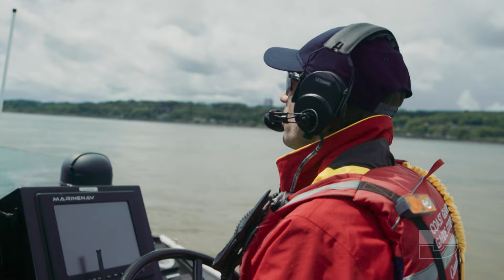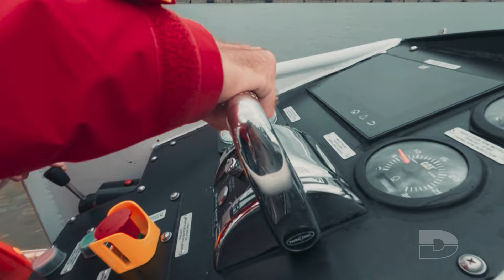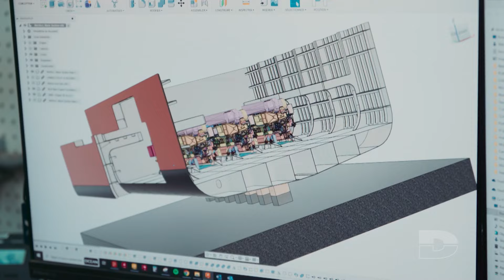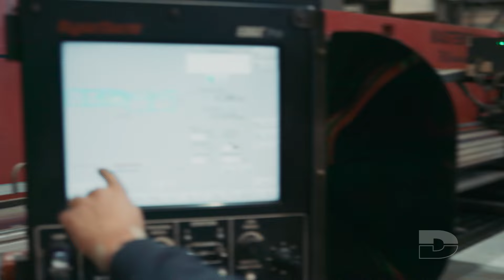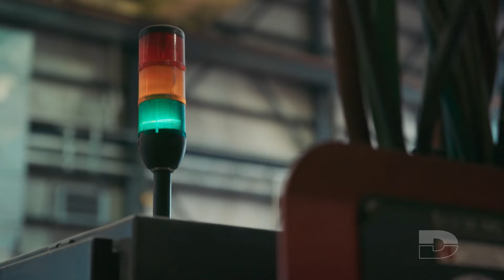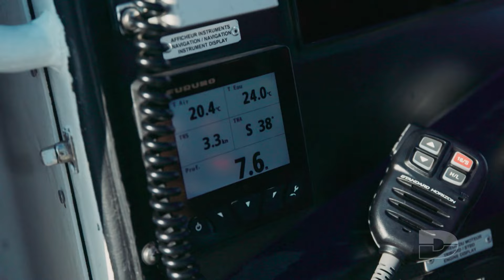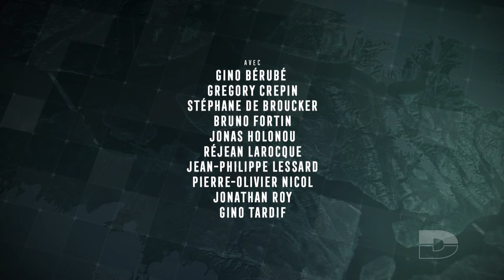Garde Cotiere 2024 Martha Black à Les Méchins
Martha Black Les Méchins